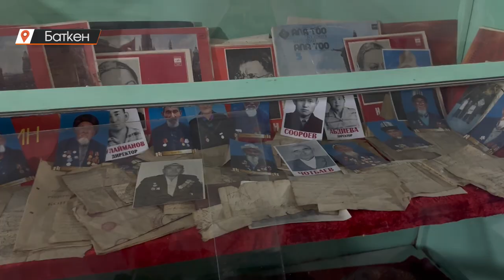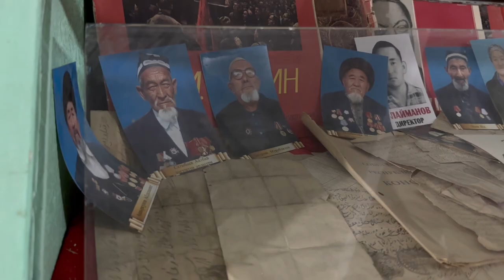Баткен: тажик аскерлери ардагер атанын медалдарын өрттөп кетишкен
Өткөн жылдын сентябрындагы каргашалуу окуя чек арага жакын жашаган тургундарды материалдык чыгымга гана дуушар кылбастан, материалдык эмес баалулуктарынан да ажыратты. Кээ бирлери чоң-аталарынан калган мурастарын жоготсо, айрымдар ата мекендик согушта эрдик көрсөткөн аталарынын медаль, сүрөттөрүн таппай калышты.